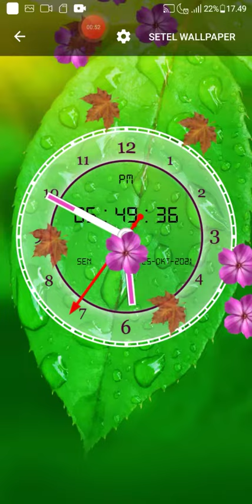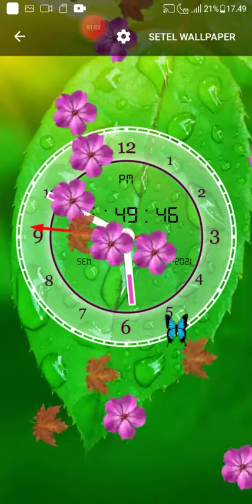wallpaper hd episode 203